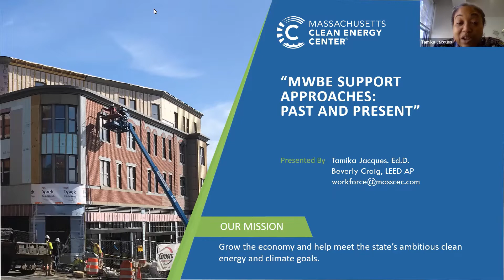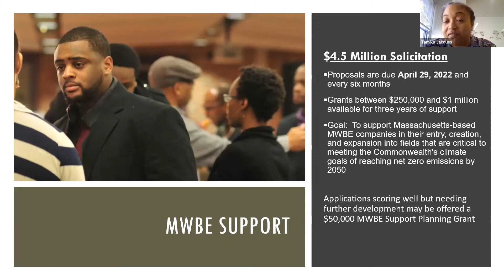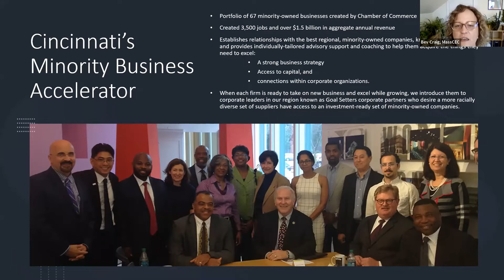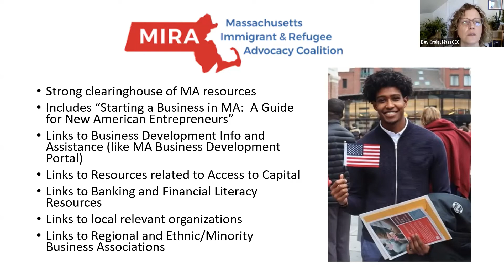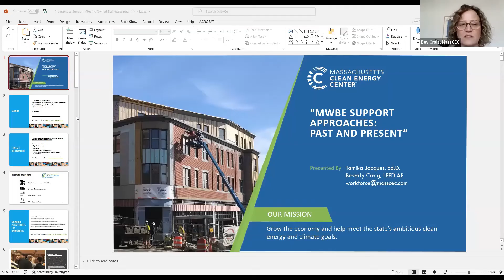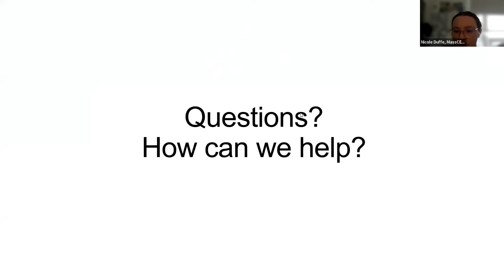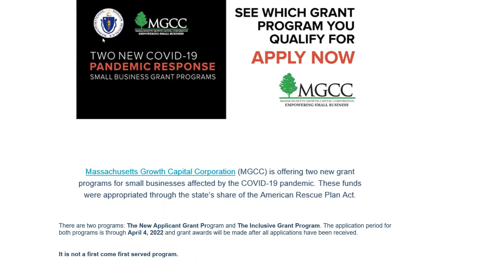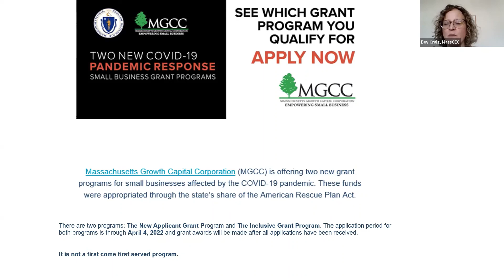MWBE Support Approaches Past and Present